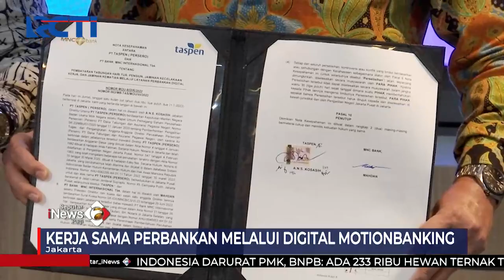Kerja Sama Perbankan PT Taspen dan MNC BANK Melalui Digital Motion Banking SeputariNewsPagi 03/07